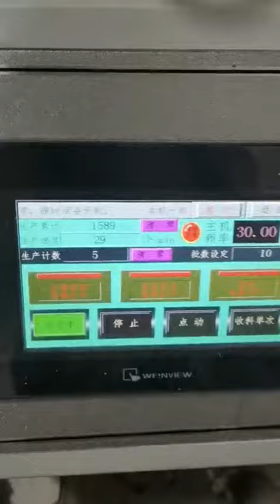Two Compartments Paper Box Making Machine